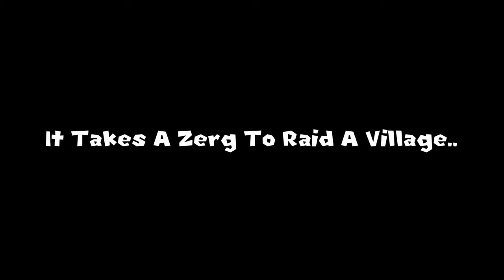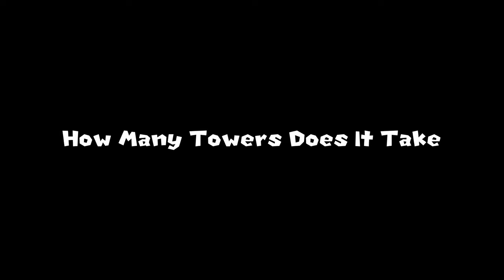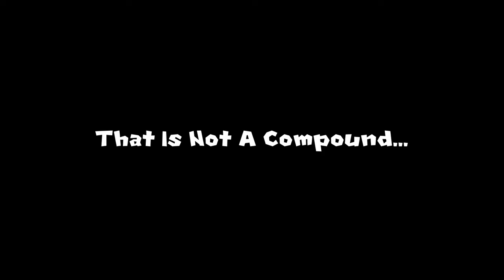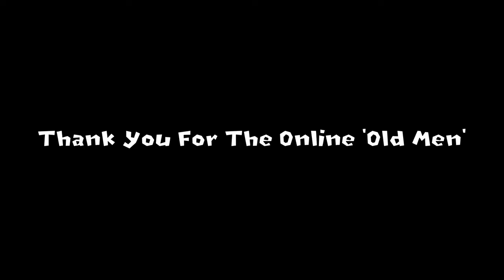DOMINATING A MASSIVE ZERG On Wipe Day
The village moves in next to a massive river clan on wipe day..

LIVE EVERY DAY ON TWITCH